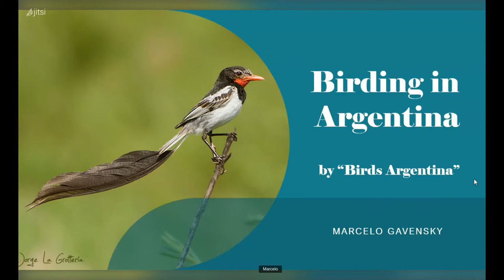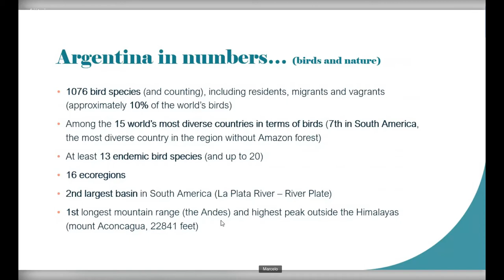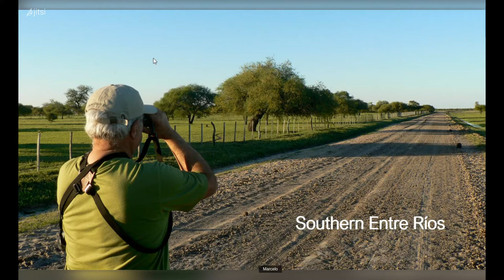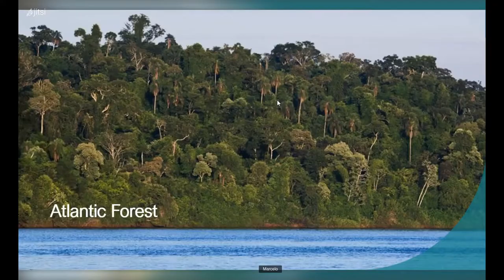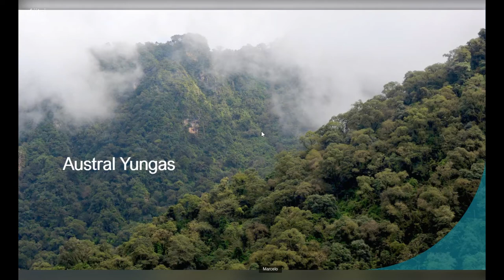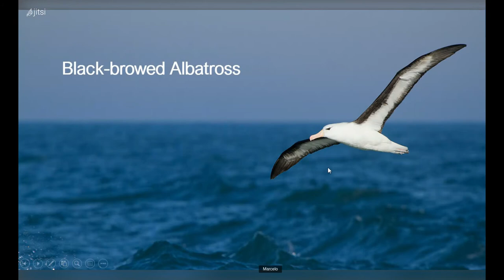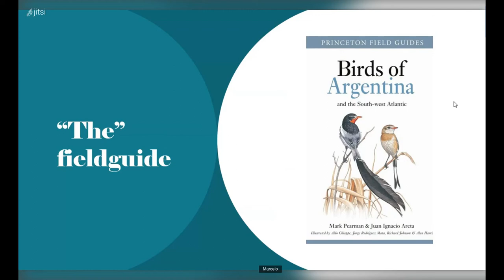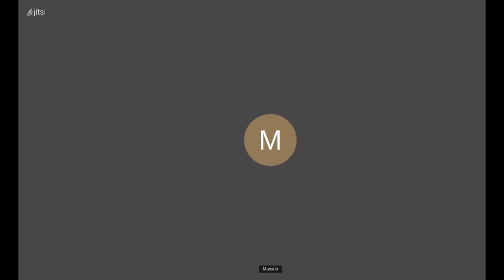Birding in Argentina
Argentinian birding tour leader Marcelo Gavensky presents an overview of the 1000+ bird species that can be seen in the various ecosystems of his native country. Species as diverse as penguins and toucans can be found there. Some of the most remarkable birds of South America are found in that country including rheas, tinamous, albatrosses, hawk-eagles, seriemas, macaws, trogons, motmots, nightjars, potoos, cacholotes, gallitos, tapaculos, antpittas, monjitas, plantcutters, manakins, tanagers, seedeaters and more.

This presentation was recorded live at the September 9, 2021 meeting of the Gloucester County Nature Club.